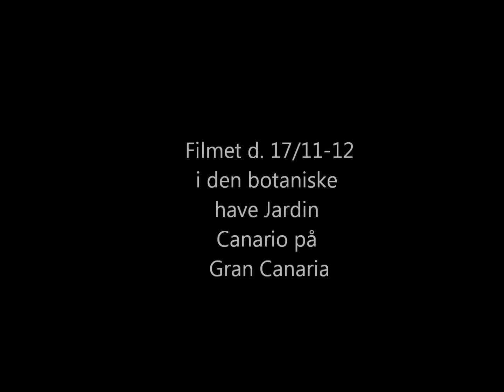Gambusia holbrooki "Jardin Canario"